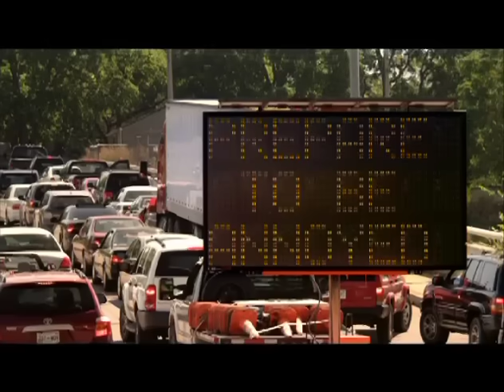Rodney Atkins - Take A Back Road (Official)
The official music video for the #1 Song "Take A Back Road".

After more than two decades in country music, it's hard to imagine that the Tennessee-born Atkins could still treasure the difficult moments and the arduous process of creating a song from the ground up. But he's just the kind of artist who loves the roots as much as the tree. With six No. 1 hits under his belt, four studio LP's and over 13 million units sold, Atkins is more invested than ever in making honest, authentic records that tell a story and showcase his unique place in the world, which is exactly what he does on his forthcoming fifth LP